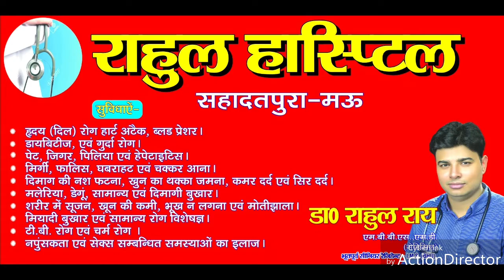जानें BJP कार्यकर्ता आशीष राय ने ये क्या बोल दिया। Marina Sandesh Live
जनपद मऊ स्थित dm कार्यालय में पत्रक देने के बाद मीडिया के माध्यम से भाजपा कार्यकर्ता आशीष राय ने दिखाया तेवर।
Bjp ashish rai, mau news, latest news light problem, bijli samasya
मारिना सन्देश लाइव मऊ, मोबाइल नंबर 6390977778